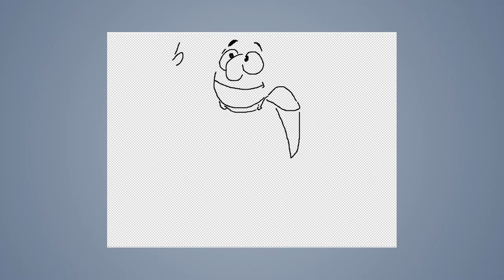Speed draw #106: Astronomy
JAB-2014